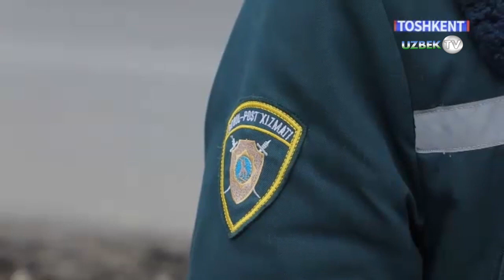Янги йил кечаси ППХ ва ЙПХ ходимларига пичоқ билан ҳужум қилган шоввозлар йиғлаб кечирим сўрамоқда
Тошкент шаҳри Қатортол кўчасида калтак еган ППХ ходими фуқарога қарши ўқотар қурол ишлатмоқчи бўлгани ҳақида хабар берилганди. ИИВ ахборот хизматининг маълум қилишича, ЙПХ ва ППХ ходимларига ҳужум қилган шахсларнинг 3 нафари қўлга олинди.
Маълум қилинишича, 2020 йилнинг 31 декабрь куни соат тахминан тонгги 04:00 ларда жамоат тартибини сақлаш ҳамда жиноятчиликнинг олдини олиш мақсадида пост-патруль ва йўл-патруль хизмати ходимлари Чилонзор тумани Муқимий кўчасида хизмат автомашинасида ҳаракатланаётган вақтида давлат рақами 01 М 624 КА бўлган Matiz русумли автоуловнинг ташқи чироқларини ёқмасдан келаётганини кўриб, уларни овоз кучайтиргич воситаси орқали огоҳлантиради.
«Шеригим, ЙПХ ходими уларни тўхтатди. Шеригим автомобилдан тушган вақтида улар ЙПХ ходимини кўриб туриб қарама-қарши йўналишда ҳаракатини давом эттирди», – дейди пост-патруль хизмат ходими.
«Авиакасса олдигача қарама-қарши йўналишда ҳаракатландик. Ҳаракат вақтида ҳайдовчи бошқарувни йўқотгани сабаб машина бетон тўсиқ устига чиқиб қолди. Шундан кейин Ҳожиакбар машинадан тушиб, ДАН ходими билан уришиб кетди», – дейди айбланувчилардан бири.
Matiz автомашинаси ичида бўлган 4 нафар йигитдан 2 нафари ППХ ходимига ташланиб, унинг бош қисмига уриб, сўнгра ўткир тиғли қурол, яъни пичоқ билан ҳужум қилган.
«Бизда 55-буюриғимиз бор. Унга кўра, қуролли ҳужум бўлганда уни қайтариш мақсадида қурол ишлатиш ҳуқуқига эгамиз. Тартиббузарлар ёшлиги сабаб қурол ишлатмадик, оғзаки огоҳлантирдик», – дейди ППХ ходими.
Ҳодисада иштирок этган ЙПХ ходимининг таъкидлашича, у фуқароларни ёшлиги ва қўшимча куч етиб келгани боис шеригини отиш ниятидан қайтарган.